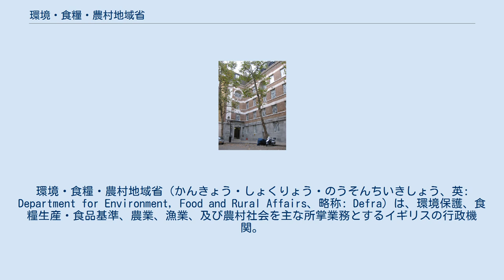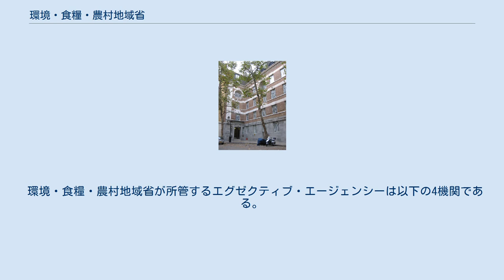環境・食糧・農村地域省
環境・食糧・農村地域省（かんきょう・しょくりょう・のうそんちいきしょう、英: Department for Environment, Food and Rural Affairs、略称: Defra）は、環境保護、食糧生産・食品基準、農業、漁業、及び農村社会を主な所掌業務とするイギリスの行政機関。
本庁舎はロンドンのスミス・スクエアのノーベルハウスに所在する。
 2001年6月にマーガレット・ベケット大臣の下で、農漁業食糧省 (MAFF) と環境・運輸・地域省 (DETR) の一部、及び内務省のごく一部が合併して設置された。
 2001年2月からイギリス各地で発生した口蹄疫に適切に対処するために、迅速な対応がとれていないとみなされた農漁業食糧省を改め、設置された。
2008年1月時点の中心となる職員の数は約9,000人であった。
 2008年10月、環境・食糧・農村地域省の気候班とビジネス・企業・規制改革省 (BERR) のエネルギー班が合併し、エネルギー・気候変動省が新設された。
 環境・食糧・農村地域省の所掌事務は以下の通りである。
 環境・食糧・農村地域省が所管するエグゼクティブ・エージェンシーは以下の4機関である。